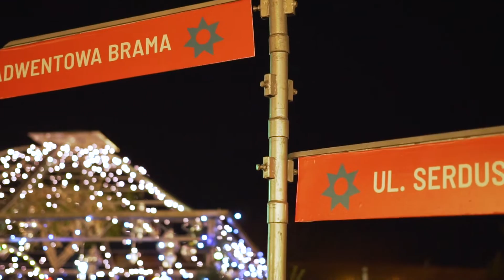Dominika Kwiatkowska - Gloria (official video)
Święta to czas wyciszenia, przemyślenia i podsumowania swojego życia.
Dla mnie ten rok był rokiem ogromnych zmian.
Zmian lepszych, gorszych...
Dzięki takim chwilom nasze życie kształtuje się, stajemy się innymi ludźmi przez to co nas spotyka, ale najważniejsza w tym wszystkim jest WALKA!
WALKA o to co kochamy i o to aby stać się lepszymi ludźmi.
Tego Wam wszystkim życzę : WALKI o siebie, o swoje marzenia, bliskich...

Ja po długim czasie zrealizowałam marzenie o własnej piosence świątecznej i mam nadzieję, że pozytywnie ją odbierzecie.

wokal/chórki : Dominika Kwiatkowska

"Nastał Wielki Dzień"!
WESOŁYCH ŚWIĄT!